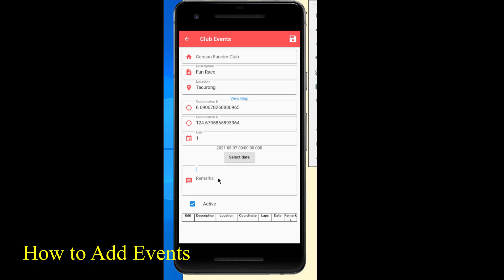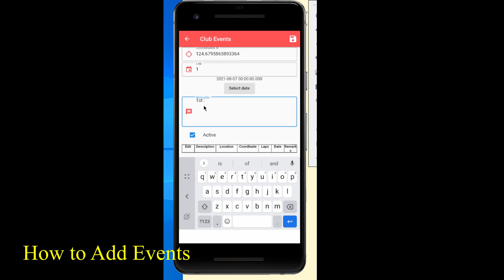How to Add Events (Pigeon E-Clocking App)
This is How to Add Events in club
and show in the Dash board of all members on that Club.